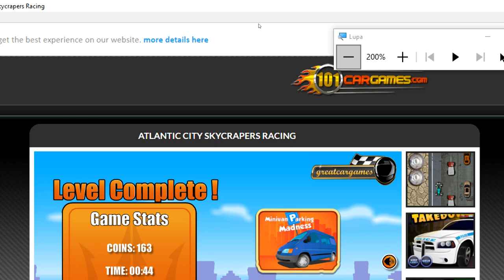Atlantic City SkyCrapers Racing Nivel 07